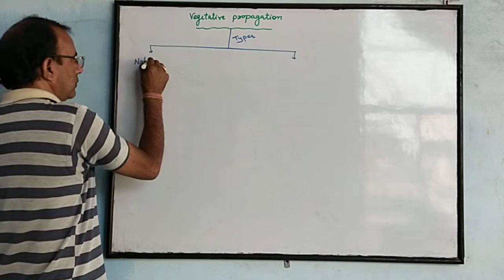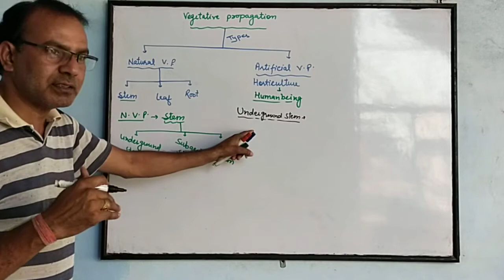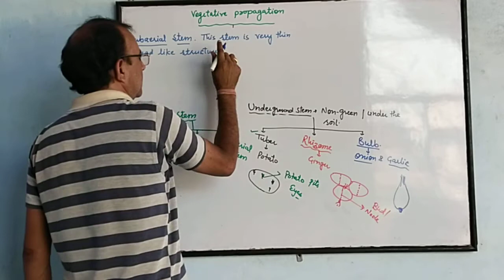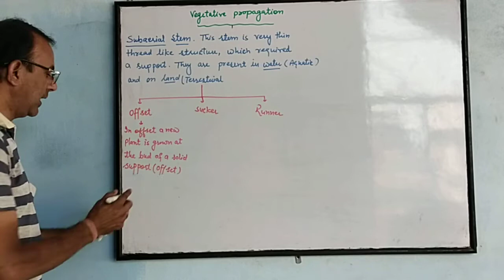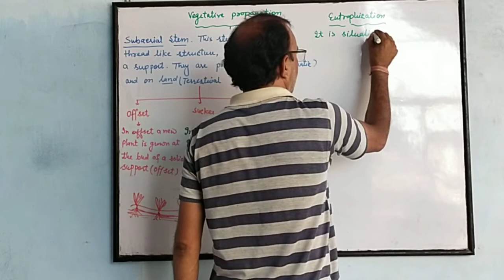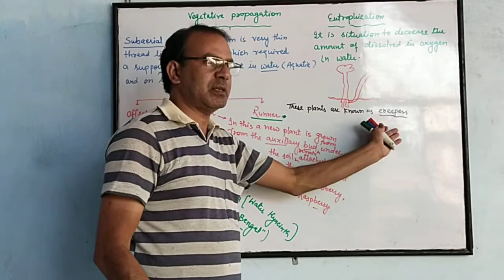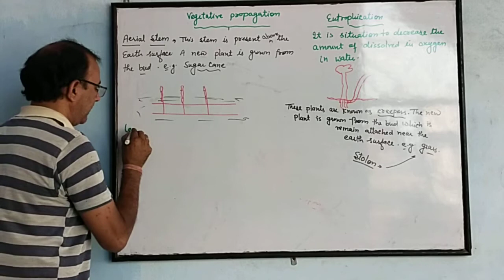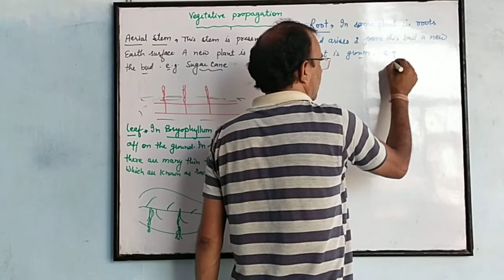Reproduction in Organisms Part 4 (Asexual - 3, Veg. Propagation Natural)